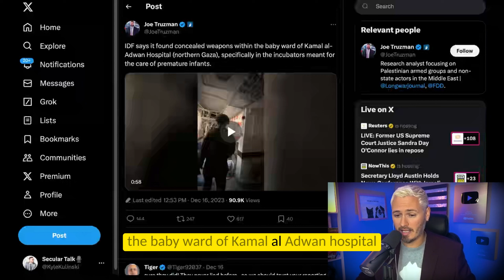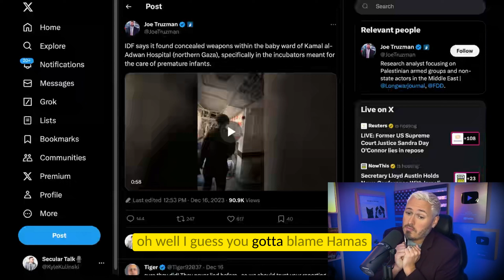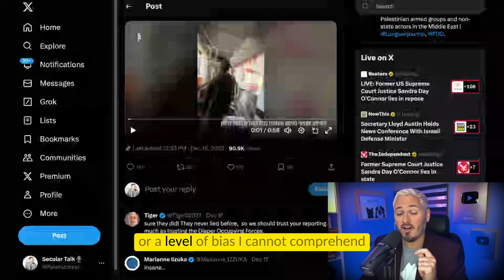BABY INCUBATORS FOR SALE! FREE WEAPONS!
This one trumps all the other bullshit propaganda they have come up with. Sooooooooooo DUMB!